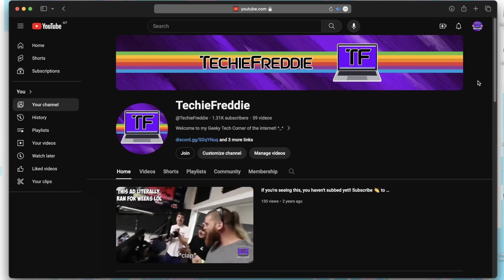goodbye techiefreddie, hello... (channel rebrand)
my brain is mt after this rebrand sage jfc